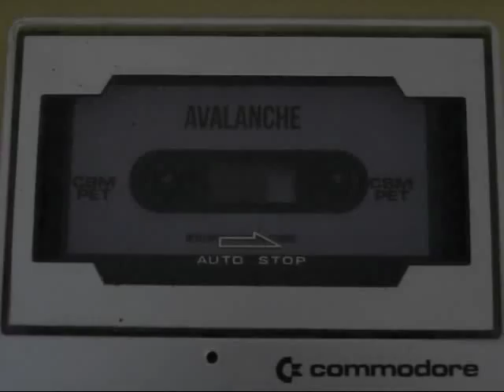New Commodore PET / CBM PET Game - Avalanche (2012)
New homebrew game for the Commodore PET / CBM-PET computers by Revival Studios. Available on cassette tape and as digital download

This video shows the game running on the real hardware ( CBM PET 3032 ).